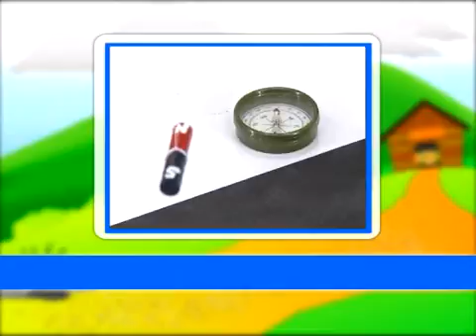สมบัติของแม่เหล็ก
วีดิทัศน์สาระละคร เด็ก ๆ ทดลองเกี่ยวกับแม่เหล็ก และทำให้รู้ว่าแม่เหล็กมีคุณสมบัติอย่างไร